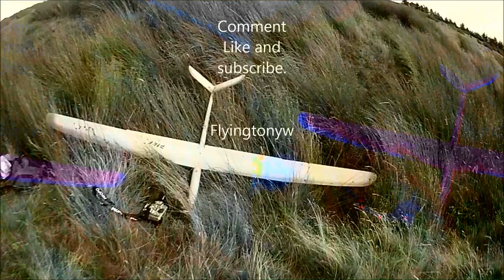RC Slope soarer F3B Pike.... April 2017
RC Model Glider Jeffrey Hill